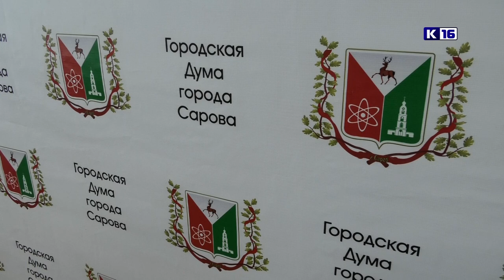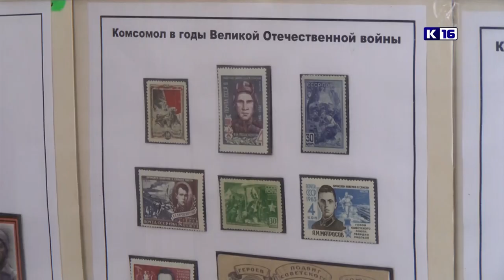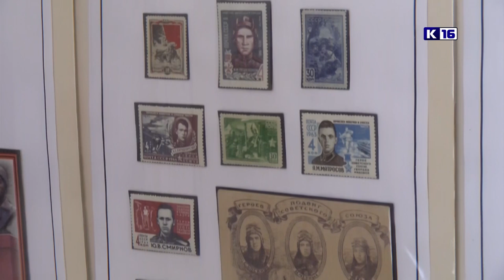Новости Сарова 21.06.2023